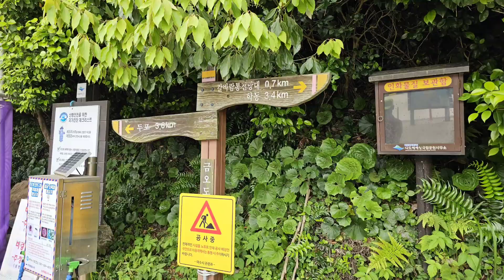여수 금오도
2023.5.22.